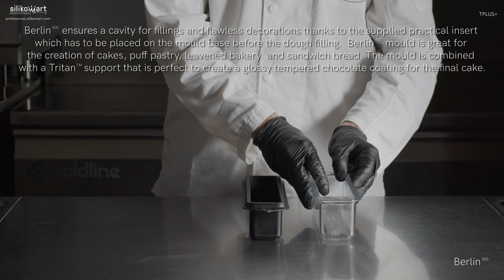Travel Cakes - Berlin & London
LE NUOVE FRONTIERE DELLA PASTICCERIA DA FORNO
Silikomart Professional presenta la nuova innovativa gamma TPLUS+, materiale innovativo totalmente fornabile e antiaderente.

Berlin500 presenta una cavità per farciture e decorazioni impeccabili grazie al pratico inserto in dotazione che deve essere posizionato sulla base dello stampo prima del riempimento. Lo stampo è accompagnato da un supporto in TritanTM che è perfetto per creare una lucida copertura di cioccolato temperato per il cake finale.

London520 permette di reinterpretare la classica forma a ciambella in chiave moderna e tridimensionale, con cottura e colorazione perfette.
Lo stampo è composto da due elementi totalmente fornabili che permettono di realizzare facilmente questa tradizionale forma 3D fino alla base.

THE NEW BAKED BOUNDARIES
Silikomart Professional presents the new innovative range TPLUS+ developed with a brand new totally oven-ready and non-stick material.

Berlin500 ensures a cavity for fillings and flawless decorations thanks to the supplied practical insert which has to be placed on the mould base before the dough filling. The mould is combine with a TritanTM support that is perfect to create a glossy  tempered chocolate coating for the final cake.

London520 allows to reinterpret the classic doughnut shape in a modern and three-dimensional way, with perfect baking and colouring.
The mould is composed of two totally fornable elements that allow to easily create this traditional 3D shape up to the base.